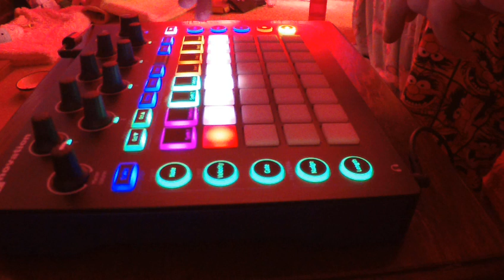Jamtober 10 (Insomniac tekno)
No sleep till work time, circuit only jam.
Patterns made in the middle of the night when woke up with nothin but music on the mind, rough but fun.